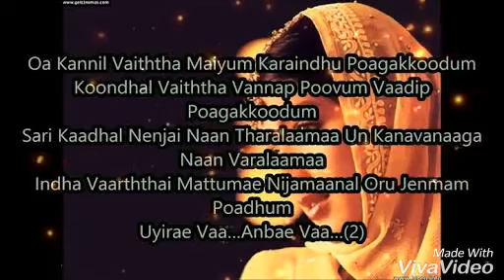Dandiya aadam ada from kadhalar dhinam| whatsapp status